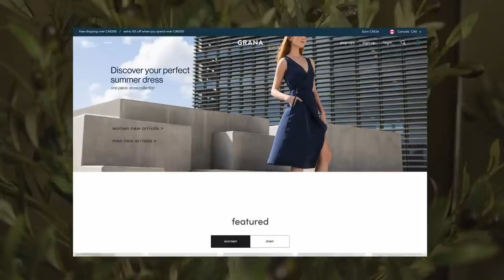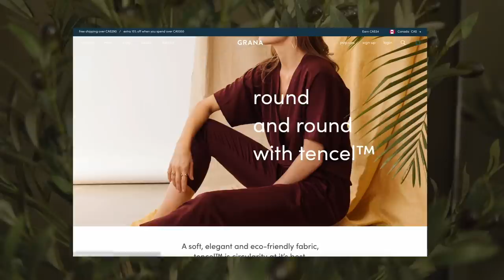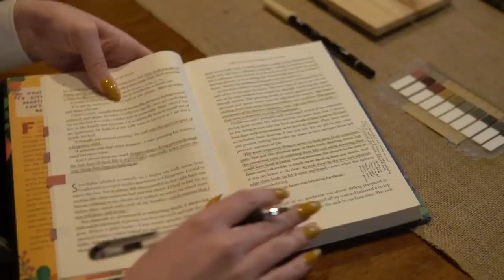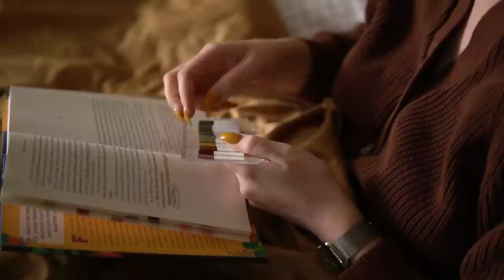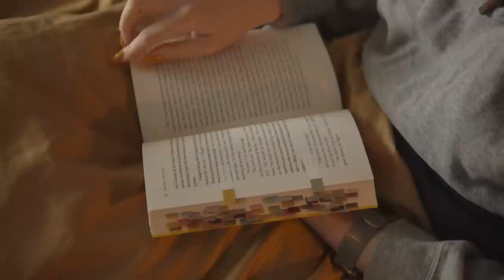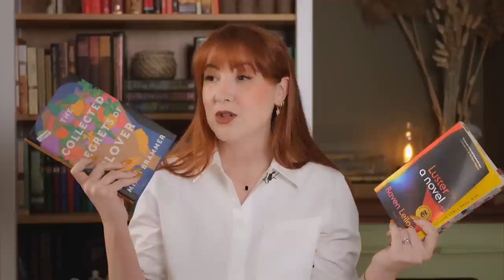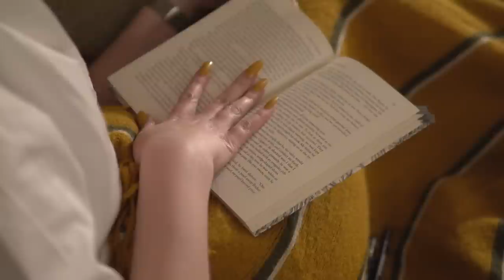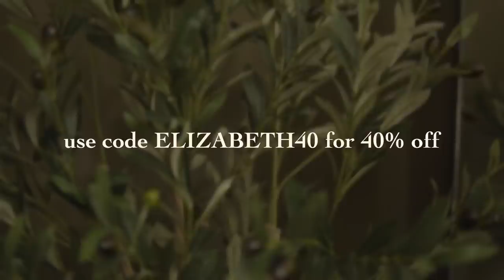How many books can I read in 72 hours? (tackling my physical tbr 📚)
I'm back with another reading vlog! This time dedicated to making a dent in my physical TBR (to be read) pile. I decided to see how many books I could read in 72 hours (while still maintaining my regular schedule) and I ended up finding a few new favourite books!

I hope you'll enjoy this reading challenge 💛 if you have any ideas for future reading challenges (or if you've read any of these books and have thoughts to share!!) let me know in the comments ☺

✨CHAPTERS
0:00 I am ready to admit I have a problem
3:48 I'm a real booktuber now
6:38 all about grana
8:51 reading book one
10:58 book one thoughts
14:53 book two
17:25 reading book two
19:24 book two thoughts
29:13 book three early thoughts
34:09 reading book three
35:04 book three thoughts

✨THE BOOKS
The Collected Regrets of Clover by Mikki Brammer
Luster by Raven Leilani
The Bloody Chamber by Angela Carter

- Sony A6600 Camera
- 16mm Sigma Lens
- Panasonic LUMIX GH6
- Lumix 25mm Lens

✨FAQs
What nail polish are you wearing? Urbanized by Cirque Colors